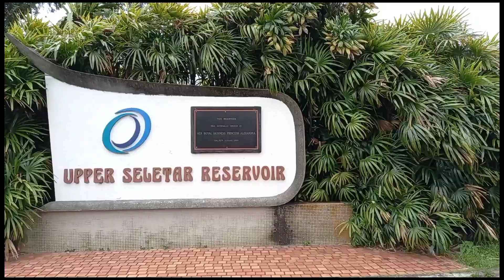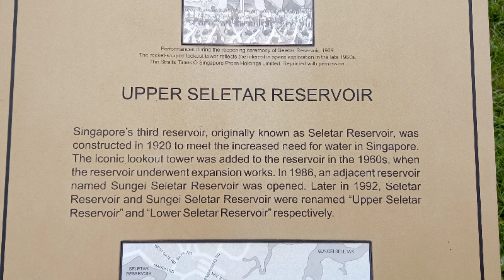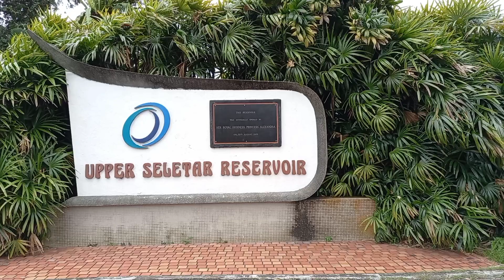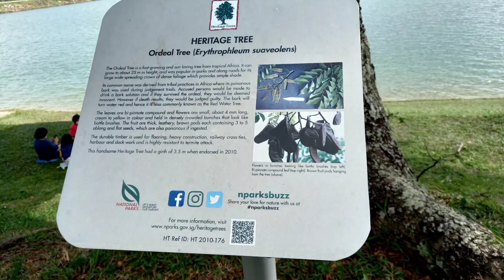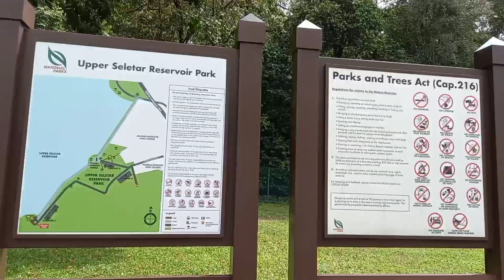Upper Seletar Reservoir Singapore | Nature Reserve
Upper Seletar Reservoir some Park iconic landmark .hidden gem in Singapore.Scenic lakeside views and lush greenery you won't believe that you're still in Singapore while you're at the park.this Park is perfect to picnic with your loved ones.Super Gorgeous scene though not as majestic.Singapore a lot of amazing explore.